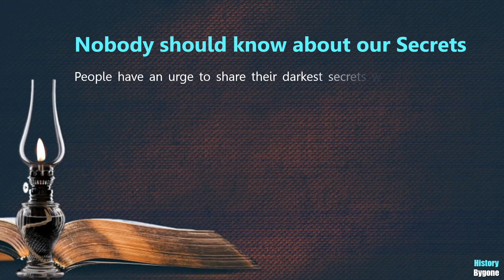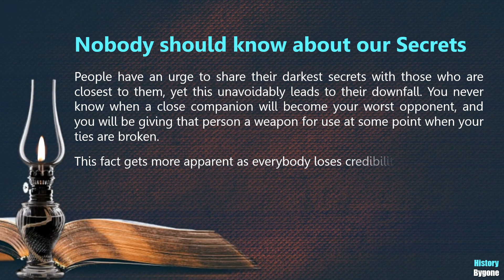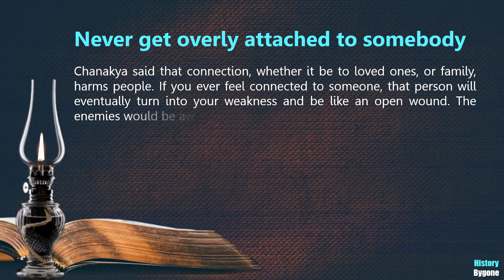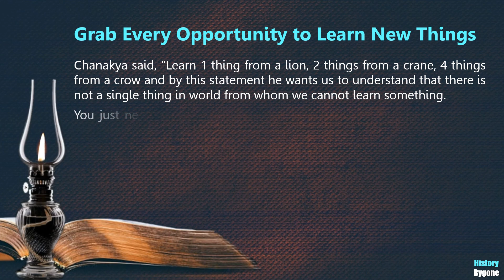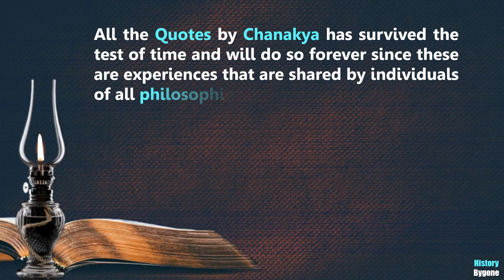Most Unique and Powerful Lessons by Chanakya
Most Unique, Inspirational and Powerful Lessons by Chanakya